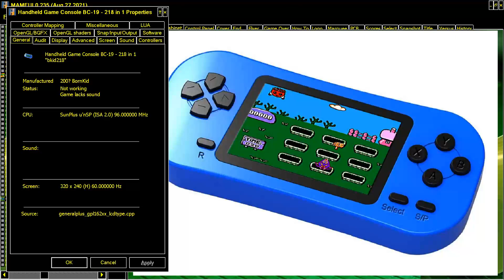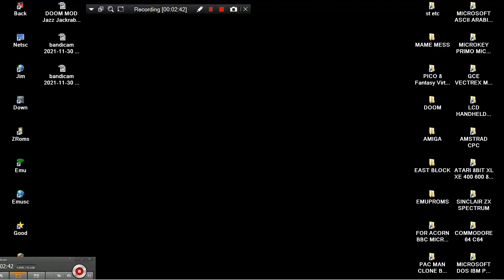LUCKY BOX LUCKYBOX FROM MAME MESS HANDHELD GAME CONSOLE BC 19 218 IN 1 BC19 BORNKID 200x